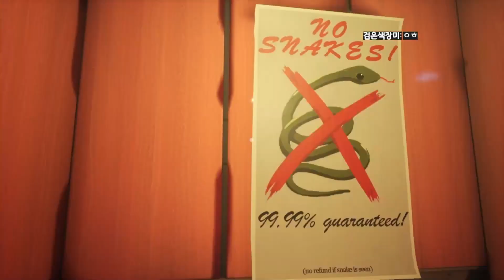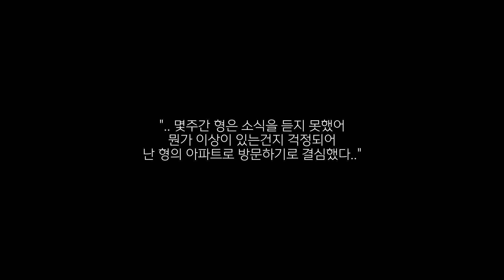말도 안나오는 거대한 뱀이 자비없이 따라오는 게임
퀄리티를 높이기위해 구독/좋아요/댓글 감사합니다  :)

해당 영상은 1월 8일 no sneake hotel 영상을 편집하여 업로드하였습니다

*게임 제목 - no sneake hotel